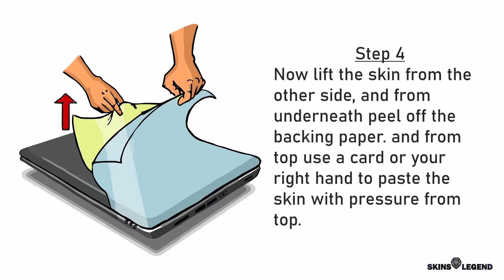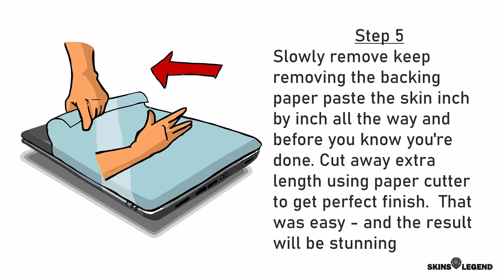How to Apply a Laptop Skin: Step-by-Step Guide | Easy Steps Bubble Free | SkinsLegend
Link to buy Laptop Skin

Applying a laptop skin is a great way to personalize and protect your laptop. Whether you have a pre-designed laptop skin or a custom creation, this step-by-step guide will help you apply it smoothly and accurately. Let's get started!

Materials Needed:
1. Laptop Skin
3. Cleaning cloth
4. Scissors/Paper Cutter
4. Squeegee or credit card
5. Hair dryer or hot gun

Step 1: Prepare Your Laptop Start by cleaning the surface of your laptop thoroughly. Use a cleaning cloth to remove any dust, fingerprints, or debris. Ensure that the laptop surface is dry before proceeding to the next step.

Step 2: Measure and Trim the Laptop Skin Place the laptop skin on your laptop without removing the backing. Align it with the edges and cutouts of your laptop. If necessary, use scissors to trim the skin to fit perfectly. Take your time to achieve precise measurements.

Step 3: Peel Off the Backing Carefully peel off a small portion of the backing from the laptop skin, exposing the adhesive side. Be cautious not to touch the adhesive with your fingers to prevent any oils or dirt from transferring onto it.

Step 4: Align and Apply the Skin Align the exposed portion of the laptop skin with the corresponding edges and cutouts of your laptop. Start with one side and slowly press down the skin, working your way across the laptop surface. Use a squeegee or credit card to smooth out any air bubbles or wrinkles as you go along.

Step 5: Continue Applying and Smoothing Gradually peel off more of the backing and continue aligning and applying the laptop skin section by section. Take your time to ensure that the skin adheres smoothly and evenly. Use the squeegee or credit card to press down and eliminate any air bubbles or creases.

Step 6: Trim Excess Skin Once the laptop skin is fully applied, use scissors to trim any excess skin around the edges. Make precise cuts to achieve a neat and clean look.

Step 7: Final Smoothing and Finishing Touches After trimming, go over the laptop skin once again with the squeegee or credit card to ensure that it is firmly in place. Smooth out any remaining air bubbles or wrinkles. Pay attention to the edges and corners to secure them properly.

By following these step-by-step instructions, you can easily apply a laptop skin to personalize and protect your laptop. Remember to clean the laptop surface, measure and trim the skin accurately, align it carefully, and smooth out any air bubbles or wrinkles. Enjoy the transformed look of your laptop with your newly applied laptop skin!